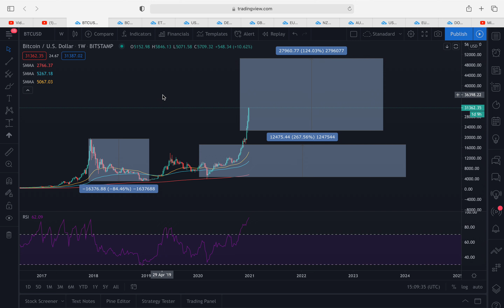BITCOIN to hit 50k by March?🚀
Betting against entrepreneurs & technologies changing the world has always been an unprofitable endeavour.

Are you bullish on Bitcoin? Yes or no

Join our Forex signal group for 1 week completely FREE see link below ( make sure to download the 'Telegram app' before clicking :